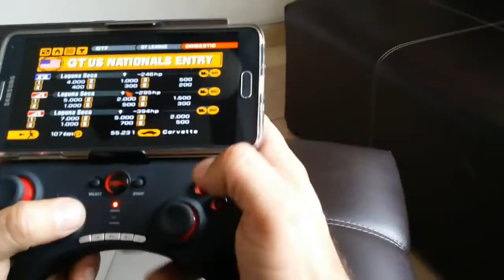Firts person view gran turismo 2 ePSXe Android.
Emulando gran turismo 2 en note 4.